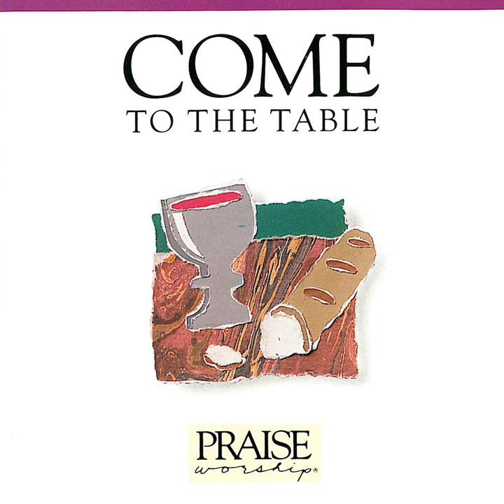By Your Blood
By Your Blood · Marty Nystrom · Integrity's Hosanna! Music

Come to the Table